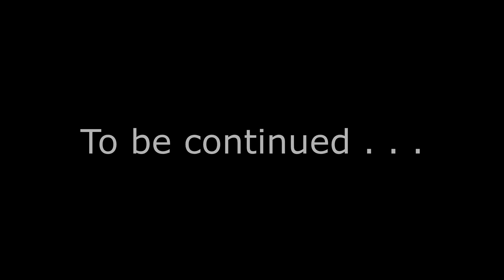Call of Duty WW2 Campaign part 21 Xbox One S | NerdJock Vid 820